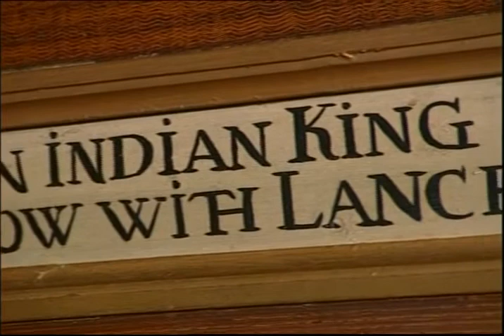Paintings In The Chapel On Visit To Glamis Castle In Angus Scotland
Tour Scotland travel video, with Scottish music, of paintings in the Chapel on visit to the interior of Glamis Castle in Angus Region. Glamis Castle chapel is located in the north east corner of a wing, which was built between 1679 and 1683. There was a castle on this site in 1376, when it was granted by Robert I to John Lyon, Lord Glamis, who rebuilt the castle. The chapel is known today as St Michael's and All Angels Episcopal Church, and is a private chapel to the Earl of Strathmore.  The interior of the chapel features ceiling and wall paintings by the Dutch artist Jacob de Witt. The ceiling paintings include Our Lord's Life and Apostles. The ceiling and wall panels were commissioned by Patrick, first earl of Strathmore. Jacob de Wit was born on 19 December 1695 in Amsterdam, and became famous for his door and ceiling paintings. He lived on the Keizersgracht in Amsterdam, and many of the buildings on the Keizersgracht still have door or ceiling paintings done by him. Since many of the families who lived in Amsterdam in those days had country villas, de Wit also painted in houses in the fashionable areas of Haarlem and the Vecht river. He was the pupil of Albert van Spiers in Amsterdam and Jacob van Hal in Antwerp where he became a member of the Guild of St. Luke in 1714. After the church was struck by lightning in 1718 these became a historical document, and his pupil Jan Punt later engraved his sketches and published them in 1751. His pupils were Jan de Groot, Dionys van Nijmegen, Jan Punt, Pieter Tanjé, and the brothers Frans and Jacob Xavery. Jacob de Wit died in Amsterdam in 1754.

This castle is closed at present due to the coronavirus pandemic.